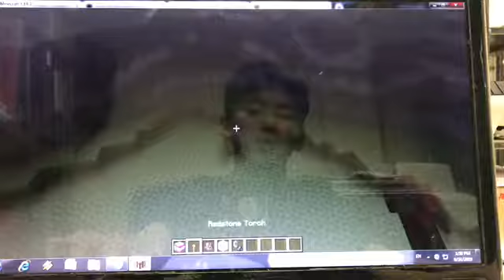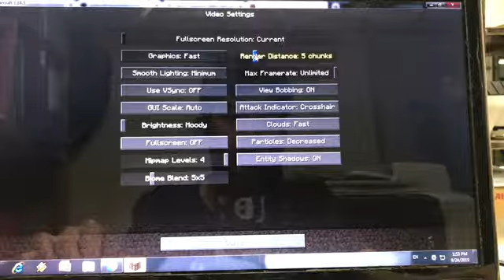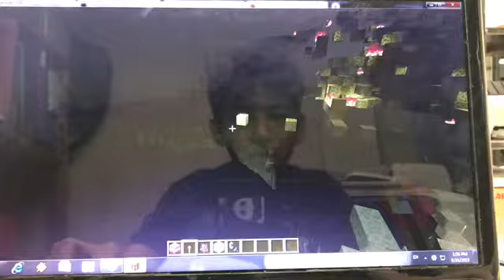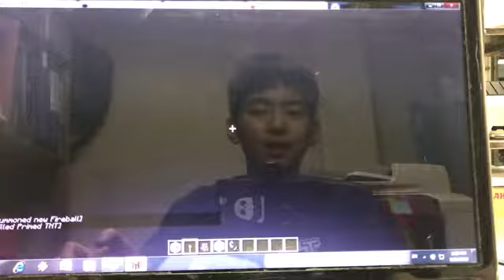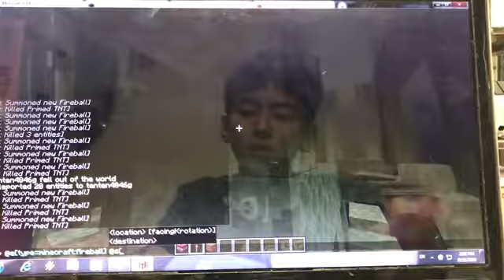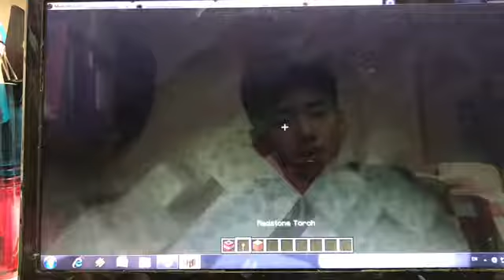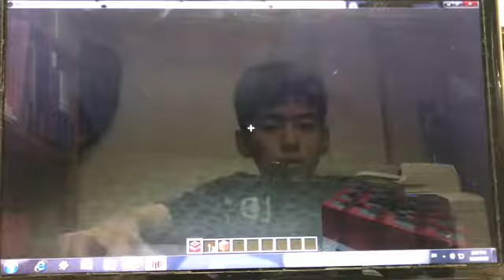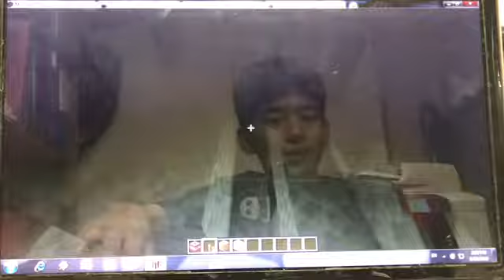160 Mega nukes vs the end